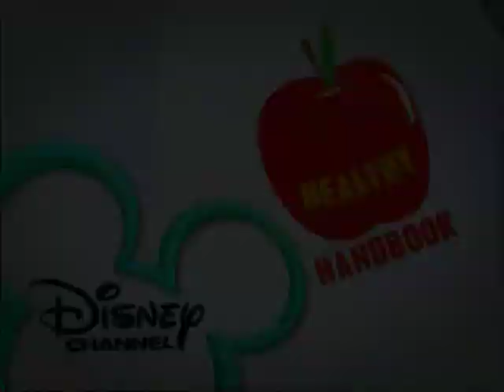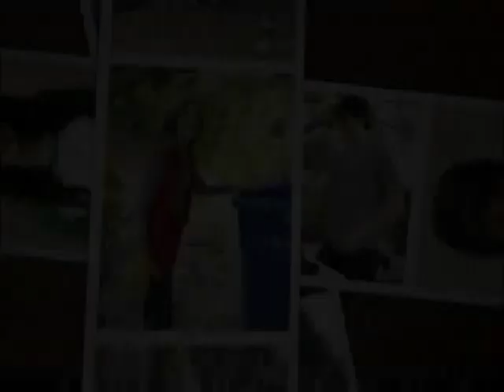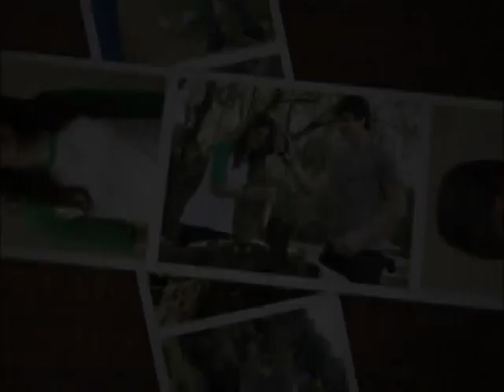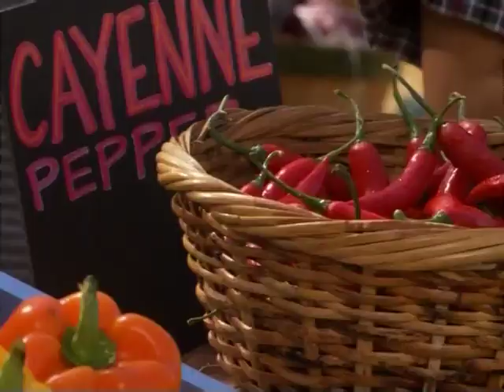05.17.2010 + Disney Channel